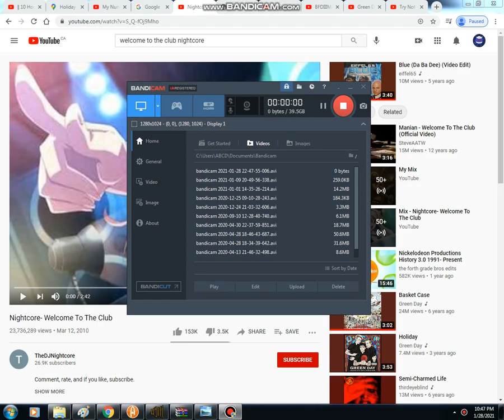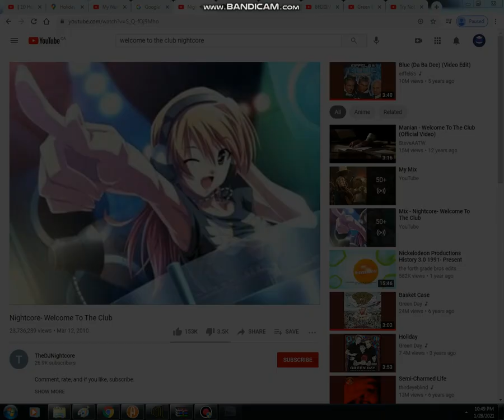Princess Pencil Transformation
Pencil belongs to jacknjellify and song is Welcome To The Club by Manian in Nightcore.